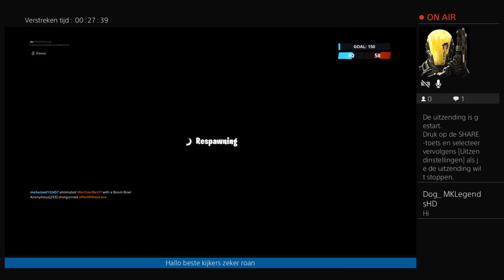Lucas een roan clooten naa doen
Abboné vous